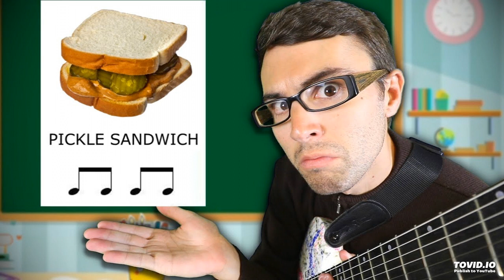Steve Terreberry-Djent For Beginners! (Song Only)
Djent For Beginners (Song Only)
Credit: @SteveTerreberry
The song is from his Djent For Beginners video.